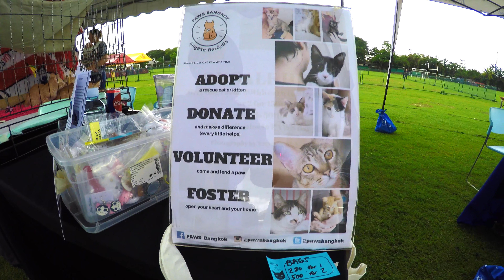PAWS Bangkok at Independence Day Picnic 2018